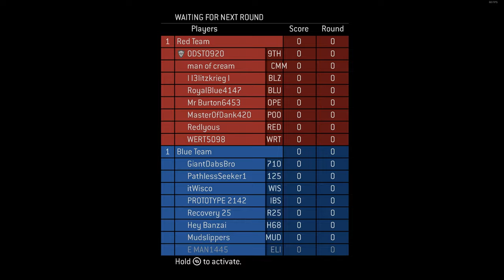Halo 3 Multiplayer Battle (EP 5)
Gametype: 1 side CTF Map: Longshore this isn't recorded live due to the excessive background noise where I'm at currently. When I have a less noisy environment, I'll start uploading these games live again.